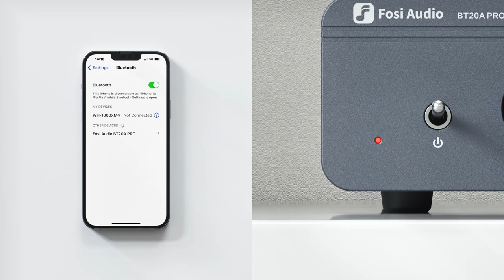Fosi Audio BT20A Pro Trailer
New Generation 2-Channel Bluetooth Power Amplifier​.